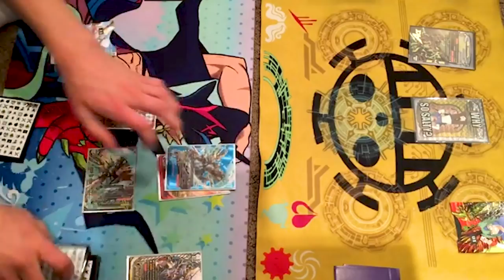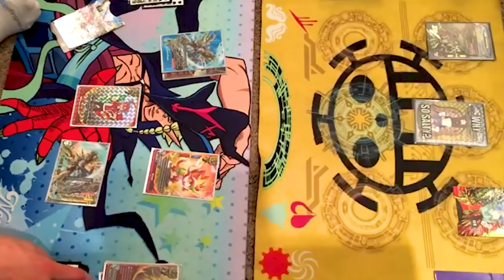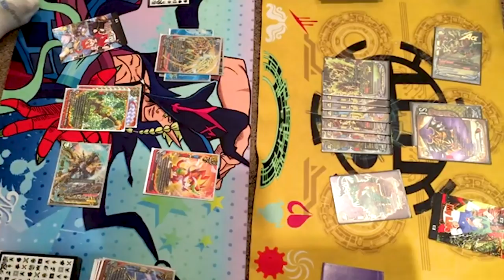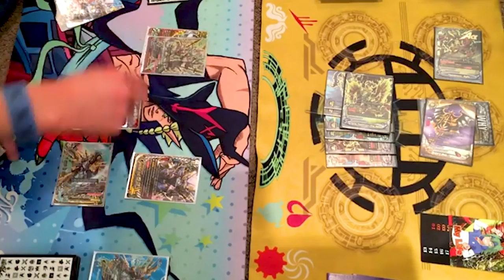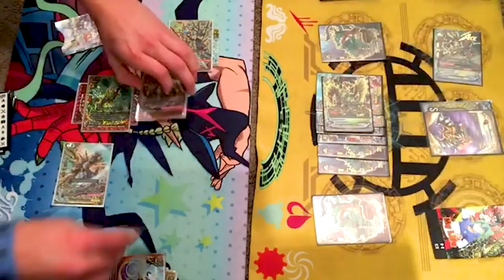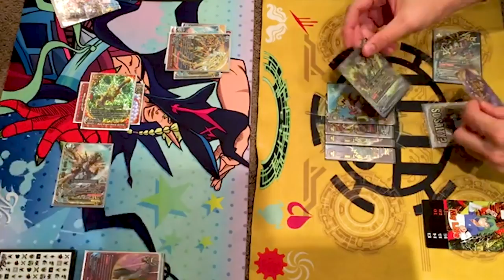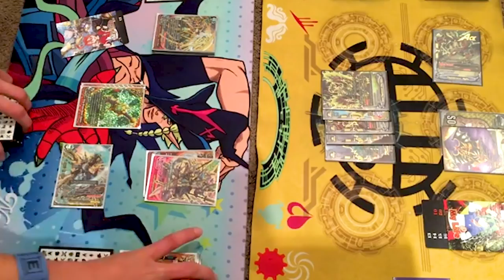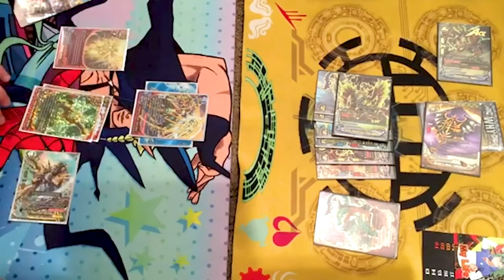Gargantua Dragon Vs. King Agito! | Future Card Buddyfight!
Here we have Miles, using Gargantua, Vs. Gabe, using Agito. Enjoy the fight!